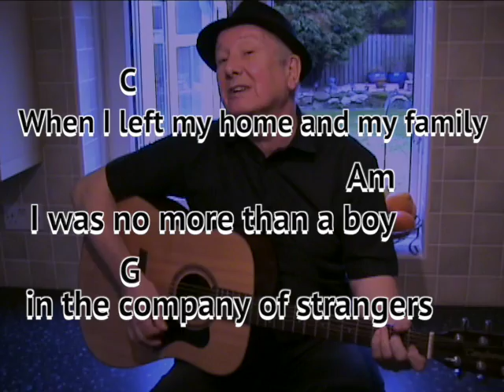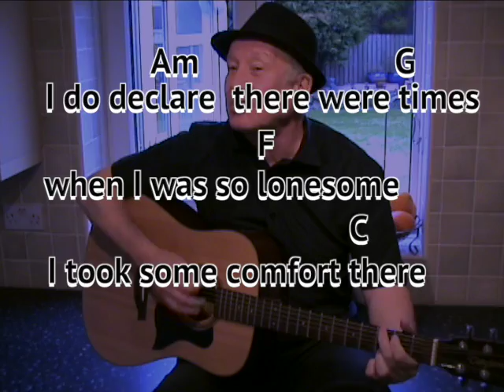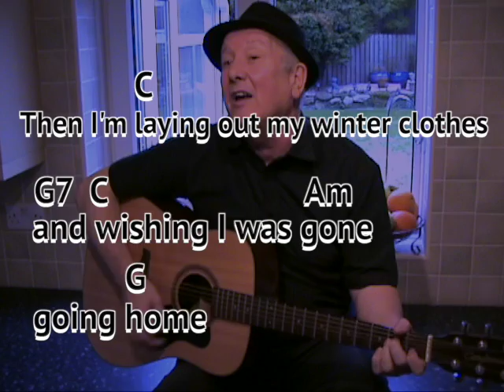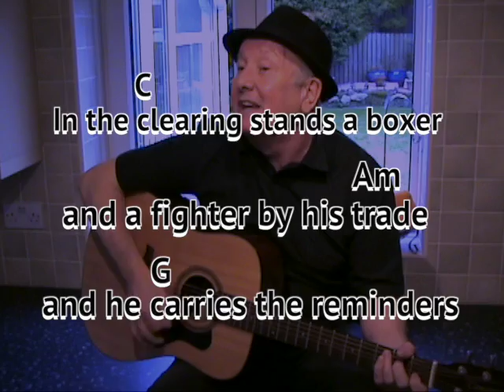The Boxer (Simon and Garfunkel cover) GUITAR LESSON play-along with chords and lyrics - key Cmajor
My sparring partner in the video introduction is legend Robbie Langford. Among other accomplishments, he was the ISKA World Amateur Middleweight kick boxing champion in 1993 .

The basic strum pattern is:
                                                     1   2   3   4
                                                     D  D  du du

Count 1: is a short downstroke where I strum the top one or two strings only.
Count 2: is a faster downward strum on all 6 strings and is played with more emphasis/louder.
Count 3: is down up - with less emphasis on the up stroke.
Count 4: same as count 3

The Boxer was written by Paul Simon in 1968 and first recorded by Simon & Garfunkel. It was the lead single from their ‘Bridge Over Troubled Water’ album. It reached No.7 in the US charts and No 6 in the UK charts in 1969. Also recorded by Bob Dylan in 1970. Mumford & Sons recently included a version (Jerry Douglas Ft. Mumford & Sons & Paul Simon) on their 2012 album Babel.
Additional verse
"The Boxer" was originally written with a verse that is not present in the Bridge over Troubled Water version:

Now the years are rolling by me—
They are rockin' evenly.
I am older than I once was,
And younger than I'll be.
That's not unusual;
No, it isn't strange:
After changes upon changes
We are more or less the same;
After changes we are more or less the same.

This verse was performed by Simon & Garfunkel on tour in November 1969 (this version of the song is included on the Live 1969 album), and sometimes by Simon in solo after the duo's breakup (on his Live Rhymin' album and on Late Night with David Letterman in 1987). The duo also added the verse on Saturday Night Live in 1975 and when they reunited for The Concert in Central Park in 1981.